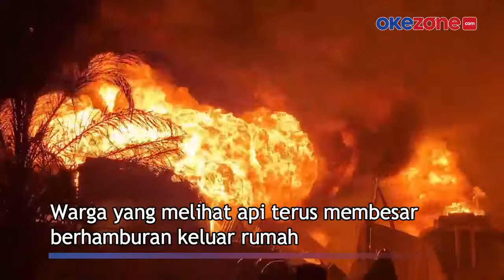Gudang BBM dan 7 Rumah Terbakar di Medan, Warga Berhamburan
Api melalap gudang BBM dan 7 rumah, Senin (14/2/2022) dini hari, di Jalan Ileng, Kel Rengas, Kec Medan Marelan, Kota Medan, Sumut.

Warga yang melihat api terus membesar berhamburan keluar rumah. Bahkan seorang warga pingsan saat api membakar rumahnya.

Warga mengevakuasi motor dan barang lainnya yang bisa diselamatkan. 7 rumah, 3 mobil dan 1 tangki BBM ikut terbakar dalam peristiwa itu.

15 unit damkar terjun ke lokasi untuk memadamkan api.